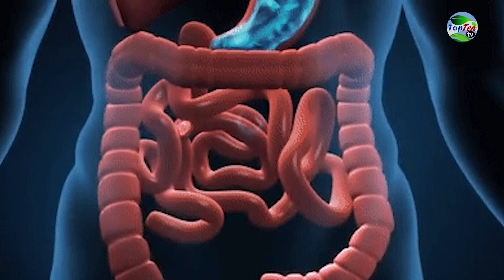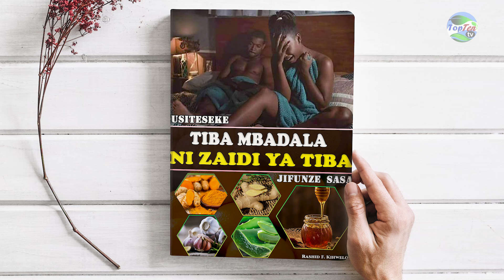Rudisha Nguvu za Kiume bila Dawa